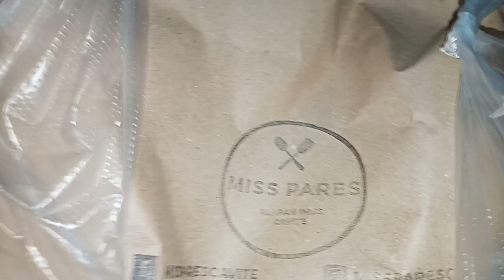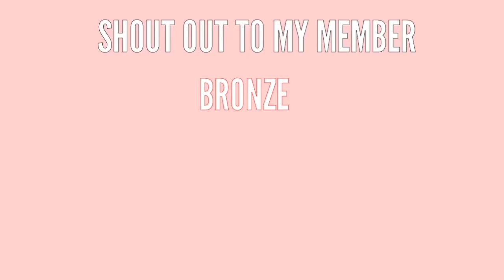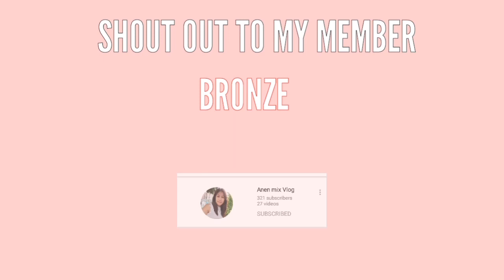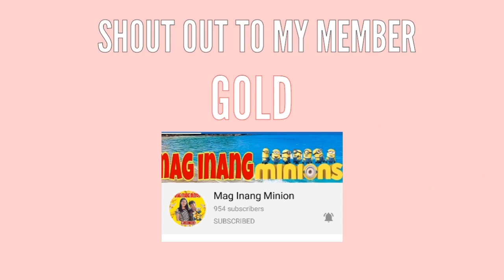MUKBANG PUTOK BATOK PARES WITH BONE MARROW BATOK-SILOG | MUKBANG PHILIPPINES| PINOY FOOD|@Liz EATZ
below.

my member:
GOLD